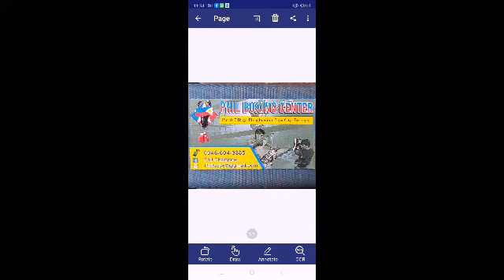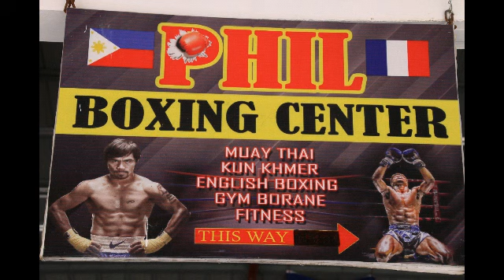31 décembre 2020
PHIL BOXING MUAY THAI CAMP IN PHILIPPINE